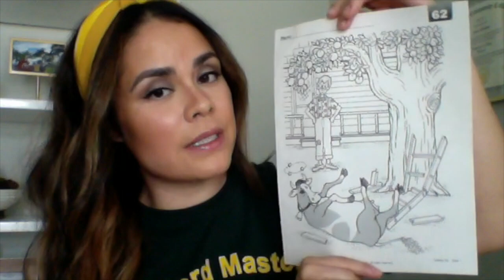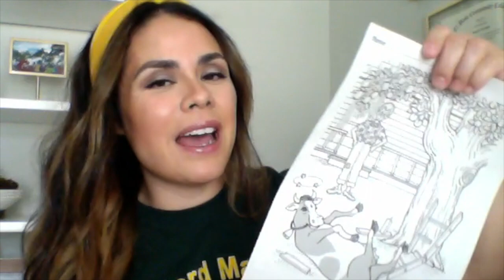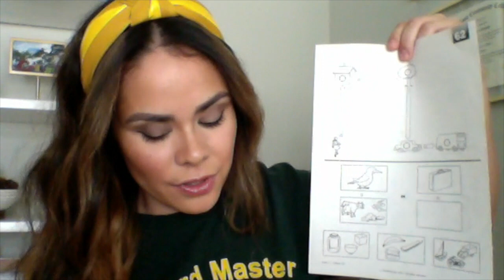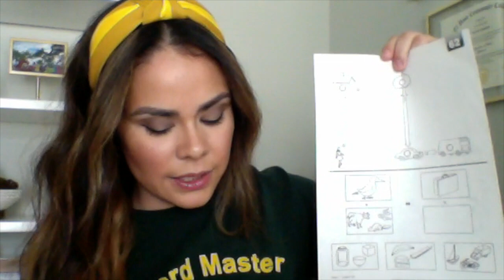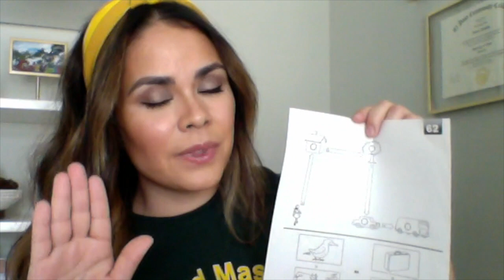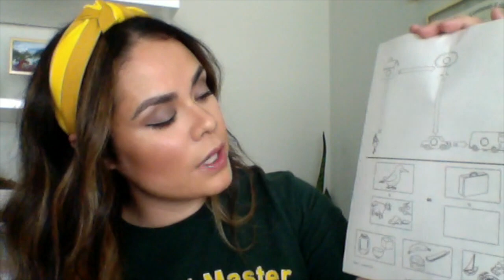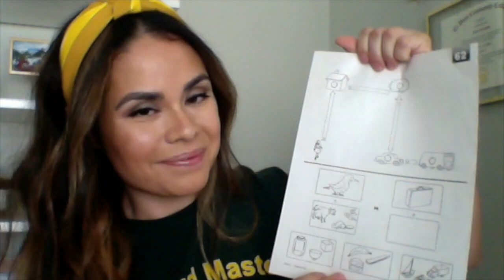Lesson 62, First Grade Program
Happy Tuesday my awesome students! Here is video 62 for the following groups:
Berkeley
Illinois
UTRGV
Rockford